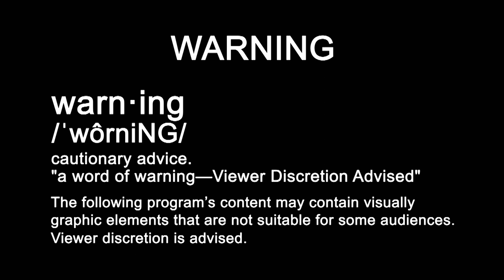Wiebe Trapline Adventures - Show 1 - 2020 Mark Steck SD Muskrat 1 of 2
Wiebe Trapline Adventures (@WiebeTraplineAdventures) are the trapline adventures of professional trapper, Mark Steck and friends. Mark started his trapping career at the age of 14... ironically his first ever catch, like so many trappers, was a muskrat.
In this episode, Mark and Bob are joined by Caleb, as they run a South Dakota muskrat line using "floats". There are a lot of people that have had success trapping with floats, and Mark is no exception. Join Mark, Bob and Caleb as they enjoy a one day check on a South Dakota muskrat line. The memories, "razzing", fun and friendship are "thick as thieves" as the day goes by in a flash.
The best description as to why we started Wiebe Trapline Adventures are words directly from Mark;
I am 63 years old and still love the “chase.” Actually I need the chase. I need the challenge. Tom Petty said “never slow down, never grow old.” While that is not literal, at the core, there’s plenty of truth to it.
My intent is three-fold… First, show trapping in a positive light. There are many aspects here, including wildlife management, using fur as a sustainable resource, and protecting the livelihood of ranchers and farmers. Second, instill in viewers that trapping is a useful and humane way to manage and use our God given natural resources. And third, there is nothing more heartwarming that to take a kid into the outdoors. Whether, trapping, hunting, fishing, hiking, kayaking or camping, the outdoors breathes life into all that participate... and create lifetime memories for everyone involved. Lastly, and most importantly, I want the viewer to have fun watching the show. I can assure you that I’ve had fun making it.
Mark grew up along the Minnesota River in a town called North Mankato. The area offered up excellent hunting fishing and trapping. Mark spent lots of time at the river. He started his trapping career at the age of 14. His first muskrat was caught in pond at the city dump with his friend “Herm”. This started a passion that has led Mark down many roads.
Mark didn’t have a full time job until the age of 28. He worked seasonal jobs for the National Park Service, and Forest Service. He always kept his fall and winter open for fur trapping. This was where the bulk of his income came from.
Mark was a nontraditional student, earning a bachelor’s degree from Minnesota State University and a Masters degree from the University of South Dakota. He married his wife of 34 years when he was 28. He proposed to her in an off-grid cabin nestled deep in the woods of the Black Hills of South Dakota. Mark and Sandy raised two boys along with many dogs.
The bulk of Mark’s professional career was spent with South Dakota Game Fish and Parks. He left this career at the age of 53 to grow the Wiebe Knife Company, and Dakotaline Snares.
Along his winding path, Mark has always trapped. Many years he longlined, racking up significant catches. He has mentored up to 50 young men and women, teaching them what he knows about trapping. Some of these students have gone on to work at Dakotaline and Wiebe.
Mark is an author (Hey, Crap in his chimney), and has been making trapping videos since 2005. He’s known for his off-center sense of humor which follows him wherever he goes. Mark, once a free spirit, has made his home in Eastern South Dakota.
And we cannot forget the "legend", Bob the dog... Bob the Dog came to live with Mark and Sandy in 2014. They don’t know much about his past or even how old he is. Bob goes pretty much everywhere with Mark. They’ve traveled the east coast, the west coast, Texas-Arizona, Canada, and even the Arctic circle.
Sometimes Mark calls Bob “Orphan boy”. Sometimes Bob pees on Mark’s pillow. But that's just guys being guys, right? Mark says him and Bob were made for each other.
We'll see you all on "down the line"! Be sure to tell your friends about us.